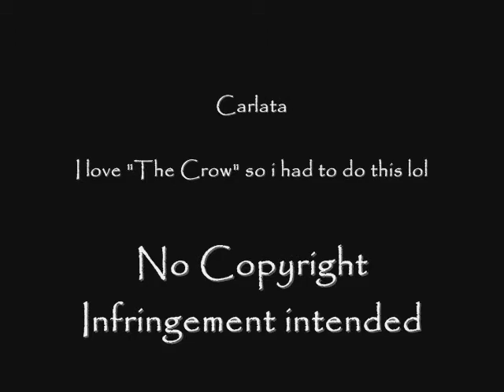The Crow- Supernatural style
The crow brings DEan back to avenge Sammy, who died a horrible death.
Based on the storyline from the movie "The Crow".
As soon as i saw Dean rise from the ground in "lazerath Rising" I just had to do a supernatural version of this lol

Some of the clips were taken from the movie "The Crow" and the Other's are Clips from Supernatural episode.